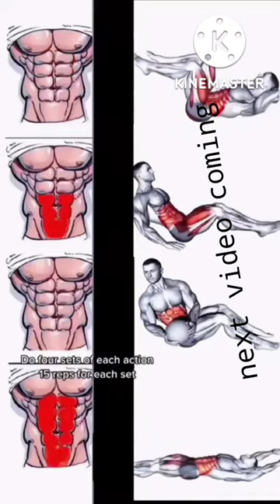4sets 15reps best abs workout 🔥🔥💯 gym